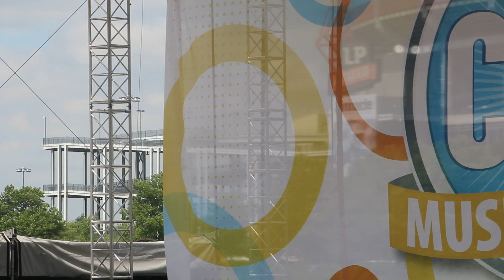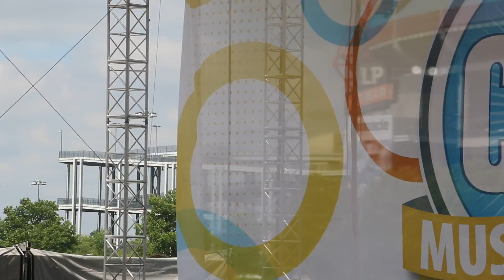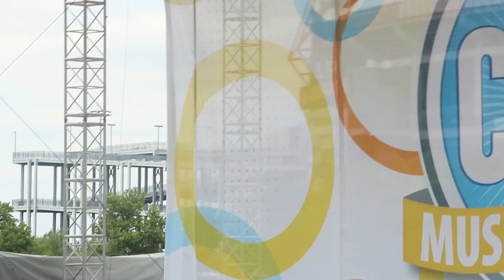Pam Tillis and Lorrie Morgan - CMA Music Festival - Nashville 2014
First 18 minutes of the concert